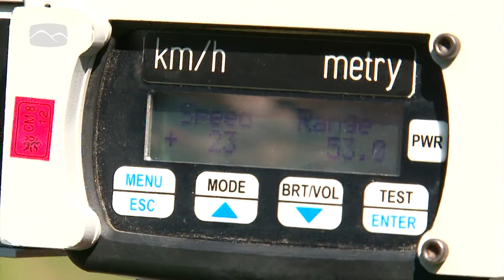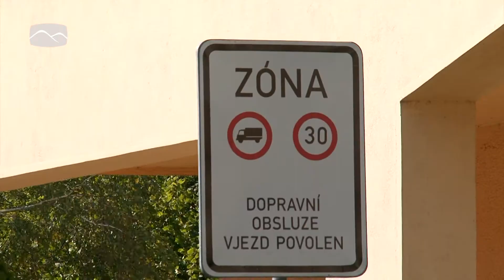Městští strážníci měřili rychlost v ulicích města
Po celý minulý týden probíhala ve Vsetíně dopravně bezpečnostní  akce městských strážníků. Ta byla zaměřena na dodržování rychlosti motoristů v místech kde se už dříve staly dopravní nehody.  S radarem se ale měřilo také  u základních škol, například na Staré cestě v Luhu strážníci naměřili   během třiceti minut  překročení rychlosti hned  pěti řidičům.